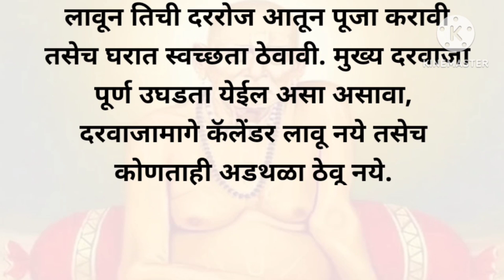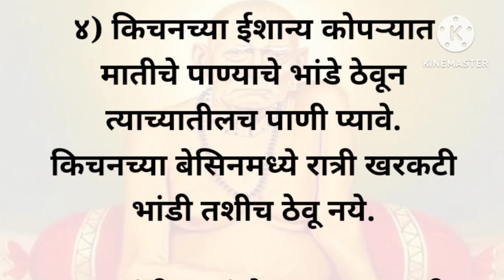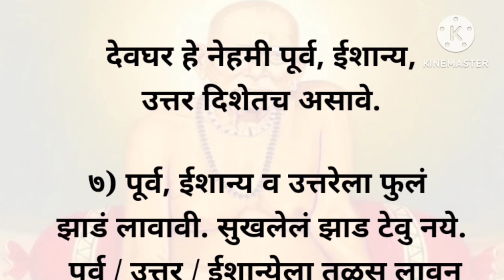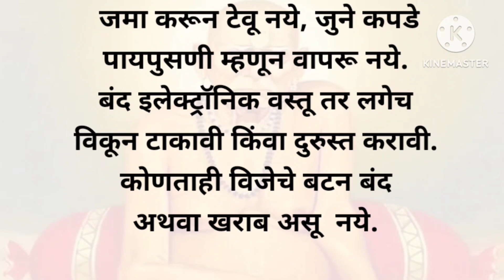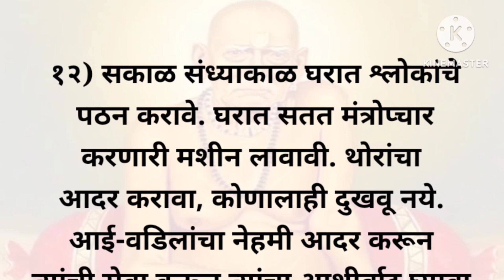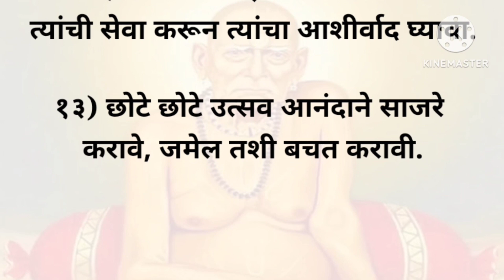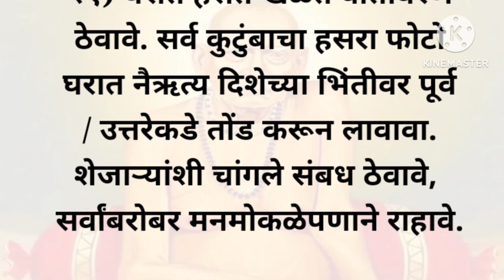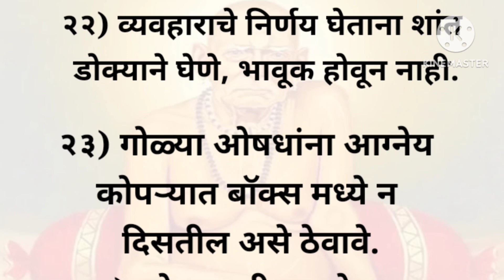🌷🙏स्वामी समर्थांच्या मतानुसार💯🌺सुखी संसारासाठी काही सोपे घरगुती उपाय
अक्कलकोट स्वामी समर्थ महाराज उपाय आणि तोडगे,

महाराज श्री स्वामी समर्थ महाराजांची आरती,

श्री स्वामी समर्थ महाराजांचा जप,

श्री स्वामी समर्थ महाराजांची गाणी,

श्री स्वामी समर्थ महाराजांचा मंत्र,

श्री स्वामी समर्थ महाराज स्टेटस,

श्री स्वामी समर्थ महाराज मंत्र,

श्री स्वामी समर्थ महाराजांची नित्यसेवा,

सकाळची आरती,

श्री स्वामी महाराज मंत्र,

श्री स्वामी समर्थांची आरती,

अक्कलकोट स्वामी समर्थ महाराज उपाय

shree swami samarth in marathi
shree swami samarth images
shree swami samarth tarak mantra
shree swami samarth ringtone
shree swami samarth song
श्रीस्वामी समर्थ
श्रीस्वामी समर्थ महाराज अक्कलकोट
shree swami samarth hd images